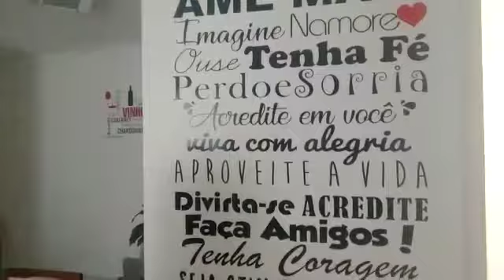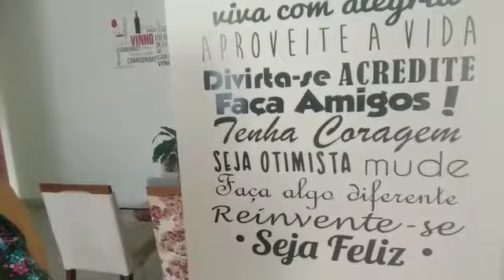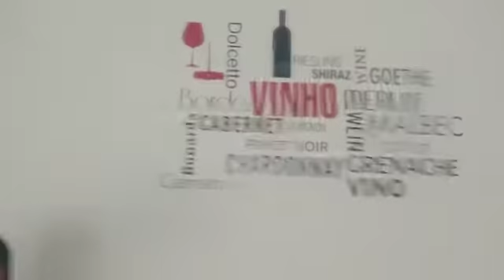Elisabete de Paula - Saia de Casa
#15 Elisabete de Paula